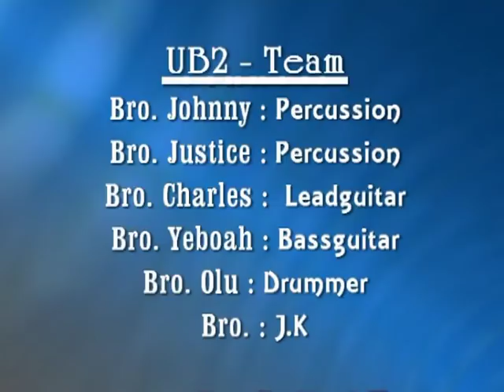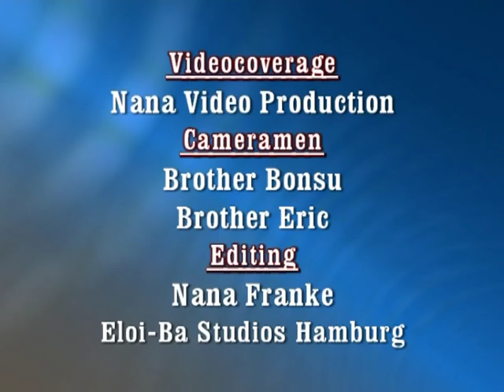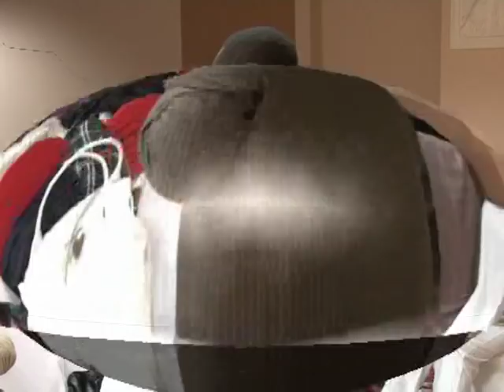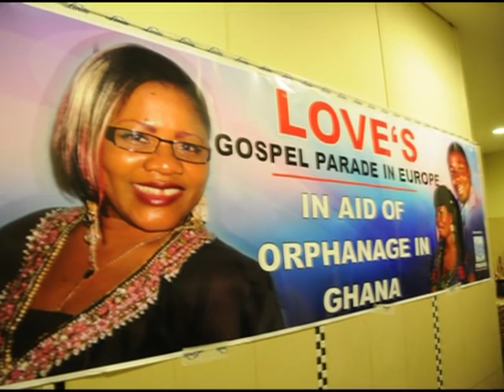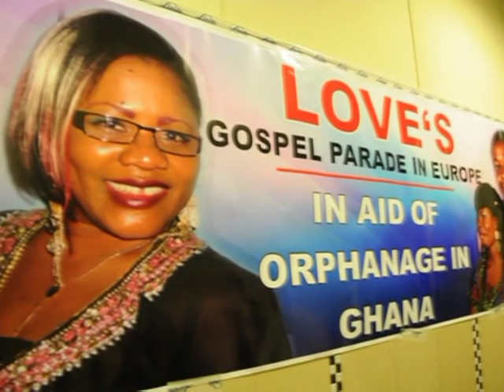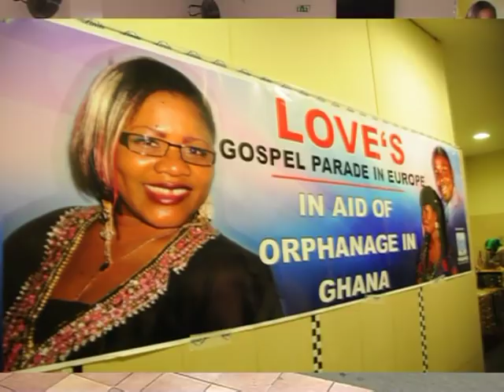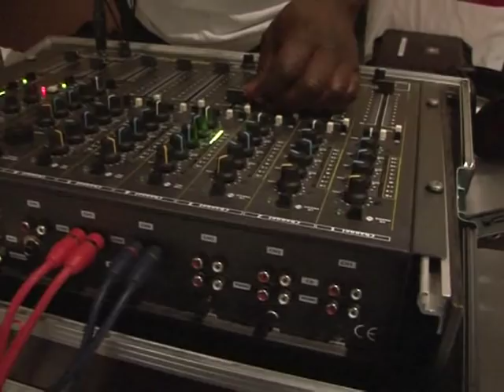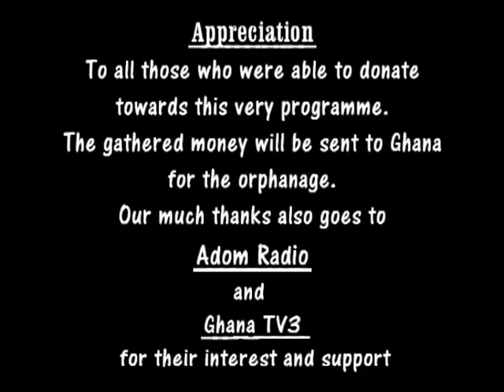Obaapa Christy Live in Berlin Part 2.wmv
for more inspiring Gospel music videos! These Gospel songs can be found on Christiana Love's audio CDs.